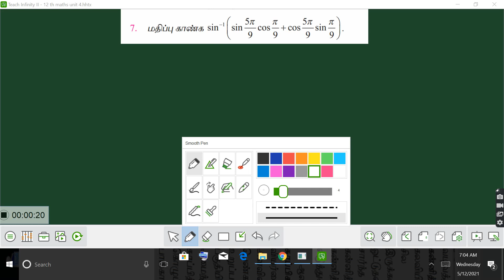12 th maths exercise 4.1 sum 7